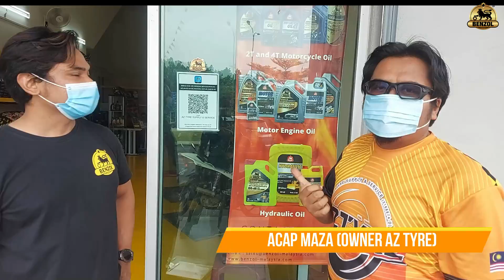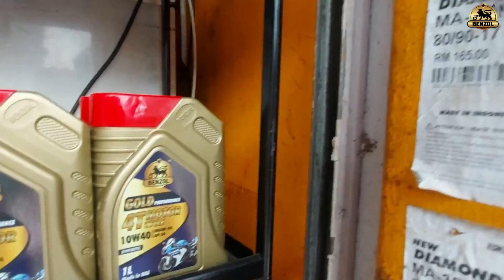BENZOL MALAYSIA | MINYAK ENJIN MURAH DAN BERKUALITI?? Restock dan Lokasi kedai sekitar KL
Salam dan Whutsup Youtube!

Kali ni aku share lokasi kedai sebab ramai juga yang PM aku tanya mana nk beli ada bengkel untuk terus service ke?

Minyak BENZOL ni memang murah dan kualiti memang terbaik. Korang kena try dulu geng, belum cuba belum tau kan? Dah cuba nanti pasti korang akan repeat! Cantekkk!

Harap korang boleh support minyak BENZOL ni geng! InsyaAllah. Semoga korang semua diperbanyakkan rezki dan selalu dilindungi olehNya. Aminn!

Tolong like FB BENZOL MALAYSIA ya geng! Terima kasihh!

Ok geng, kalau korang nak service jentera kesayangan korang tu,
korang boleh terus datang ke kedai-kedai Authorized Dealer ni:

OUTLET NO 1:
AZ TYRE SUPPLY AND SERVICE
13A-G Ascotte Boulevard, Persiaran Bandar Rinching, 43500 Semenyih, Selangor

OUTLET NO 2:
KAPCAI MOTOGEAR / BRO PANDA GARAGE
88, Jalan Damai Raya 2, Alam Damai, 56000 Cheras, Wilayah Persekutuan Kuala Lumpur

OUTLET NO 3:
DR TAYAR (PANTAI DALAM)
Blok P20, No, 09, Jalan 4/112a, Taman Bukit Angkasa, 59200 Kuala Lumpur, Federal Territory of Kuala Lumpur

Nak beli minyak benzol? Wasep terus geng!

Credit to Izwan kerana sudi jadi cameramen aku untuk video kali ini.

Alhamdulillah. hanya puji bagi Allah.